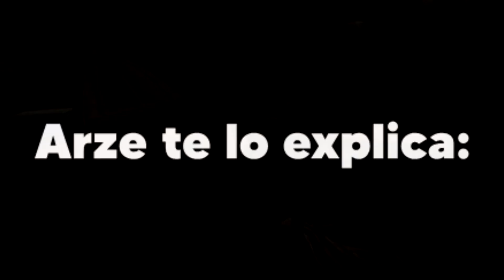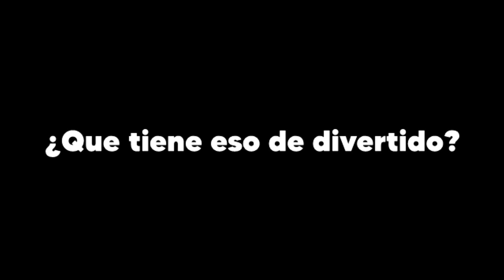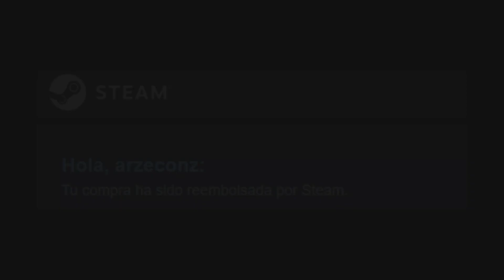The Walking Dead: Onslaught ¡Es Una MIERD*! (Critica)